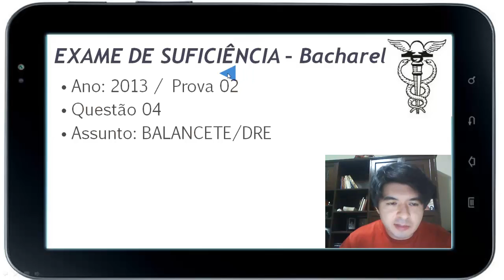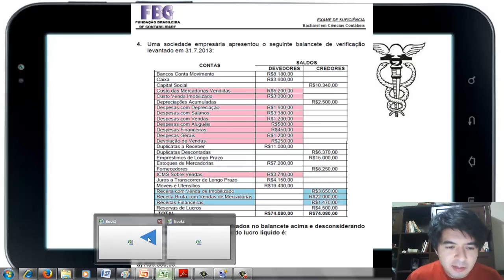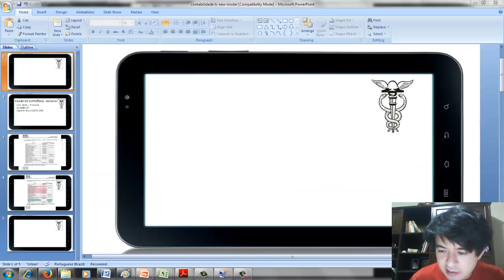EXAME DE SUFICIÊNCIA Bacharel 2013 prova 2 Questão 04 DRE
4. Uma sociedade empresária apresentou o seguinte balancete de verificação
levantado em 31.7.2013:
CONTAS
SALDOS
DEVEDORES CREDORES
Bancos Conta Movimento R$8.180,00
Caixa R$3.600,00
Capital Social R$10.340,00
Custo das Mercadorias Vendidas R$5.200,00
Custo Venda Imobilizado R$3.000,00
Depreciações Acumuladas R$2.500,00
Despesas com Depreciação R$1.600,00
Despesas com Salários R$3.380,00
Despesas com Vendas R$1.200,00
Despesas com Aluguéis R$500,00
Despesas Financeiras R$450,00
Despesas Gerais R$1.200,00
Devolução de Vendas R$250,00
Duplicatas a Receber R$11.000,00
Duplicatas Descontadas R$6.370,00
Empréstimos de Longo Prazo R$15.000,00
Estoques de Mercadorias R$7.200,00
Fornecedores R$8.250,00
ICMS Sobre Vendas R$3.740,00
Juros a Transcorrer de Longo Prazo R$4.150,00
Moveis e Utensílios R$19.430,00
Receita com Venda de Imobilizado R$3.650,00
Receita Bruta com Vendas de Mercadorias R$22.000,00
Receitas Financeiras R$1.470,00
Reservas de Lucros R$4.500,00
TOTAL R$74.080,00 R$74.080,00
Com base nos dados apresentados no balancete acima e desconsiderando
a incidência tributária, o valor do lucro líquido é:
a) R$5.950,00.
b) R$6.200,00.
c) R$6.600,00.
d) R$6.850,00.

GABARITO C